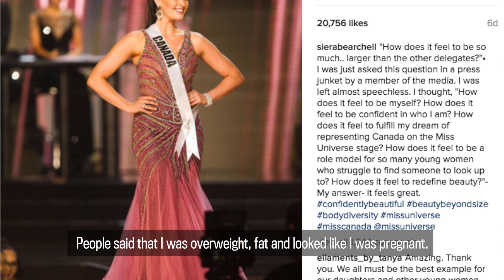Miss Universe Canada takes on body shamers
Moose Jaw's Siera Bearchell won the right to represent Canada at the Miss Universe Competition. She became a target on social media for people to say she was overweight. But Siera had her own message to share.